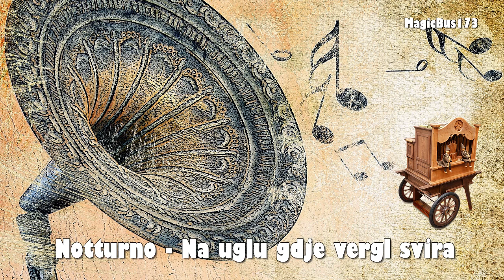Notturno - Na uglu gdje vergl svira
Zagrebačka škola šansone 1976. godina